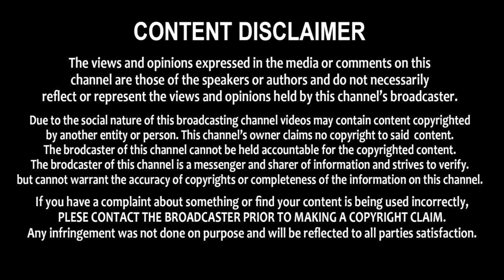జగన్ రెడ్డి మామూలోడు కాదు Janasena Veera Mahila Rayapati Aruna Supe Speech || Mana Sena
జగన్ రెడ్డి మామూలోడు కాదు  Janasena Veera Mahila Rayapati Aruna Super Speech || Mana Sena